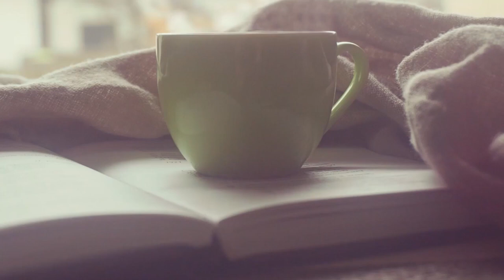돈과 시간이 아깝지 않은 강의 하는 법 (퇴사말고강사)